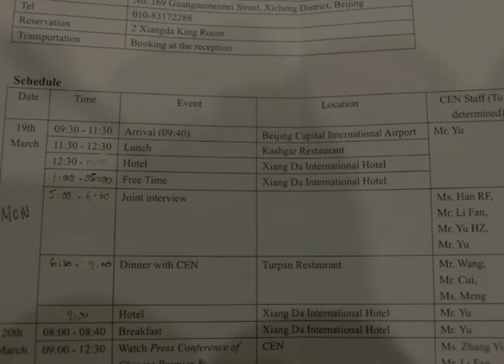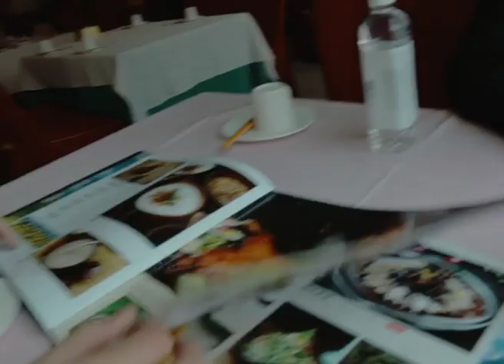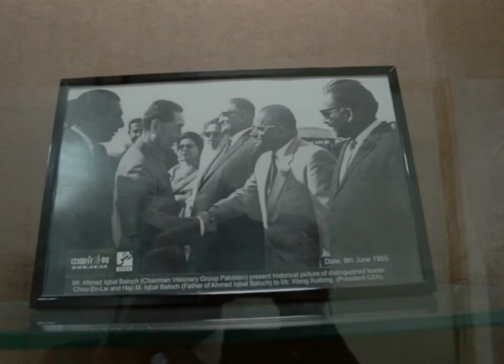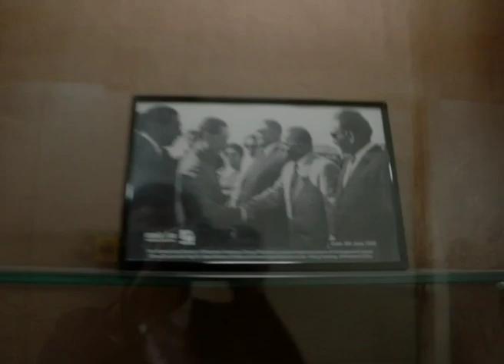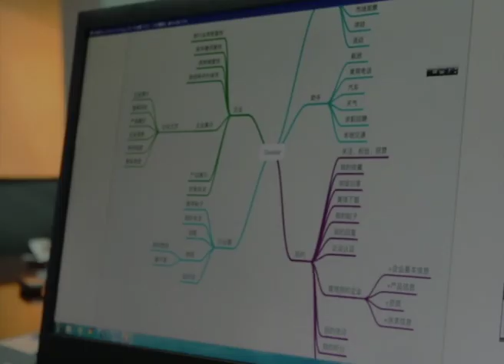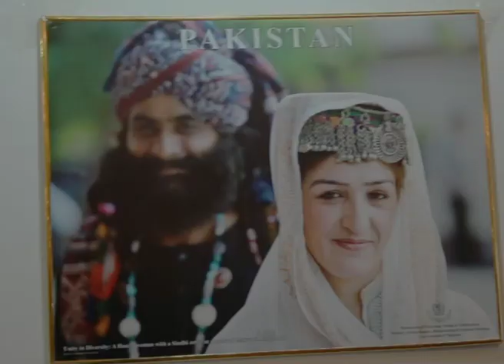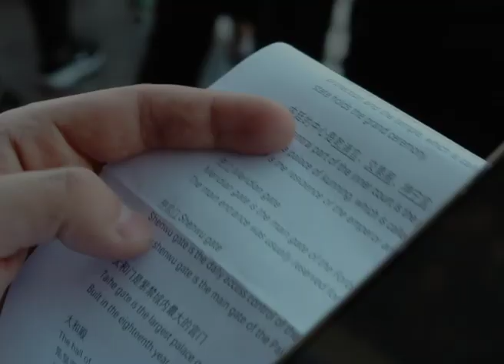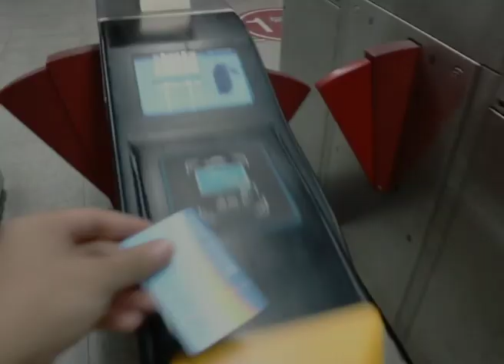Shahmir's business trip to Beijing vLog